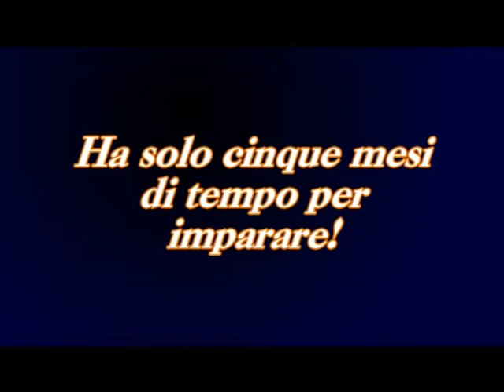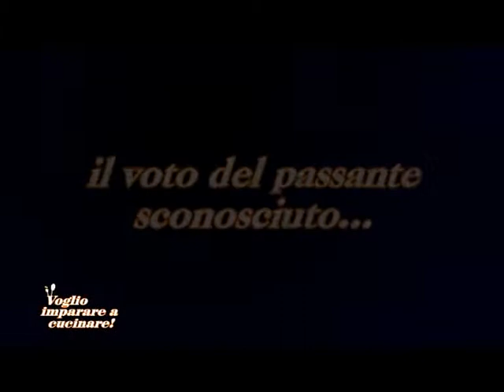Voglio imparare a cucinare 9 Puntata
Con: Debora Terenzi

Debora non sa cucinare...E ha cinque mesi di tempo per imparare!
La stanno aiutando le casalinghe telespettatrici di Rete 8.

Riprese e montaggio: Antonio D'Ottavio
Ottimizzazione e grafica: Andrea Di Fabio